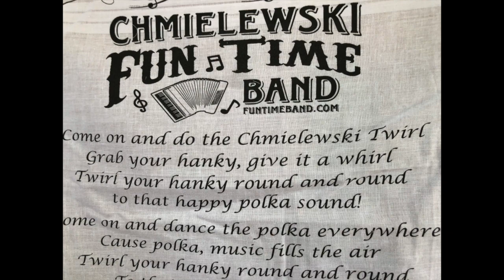Que Sera Sera - What Ever Will Be Will BE - Chmielewski Fun Time Band - Minnesota State Fair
We have six generations of the Chmielewski family playing music! :) Florian has a new book out, "From 0-100!" Florian will always be one of our heroes! Thank you Chmielewski Fun Time Band!